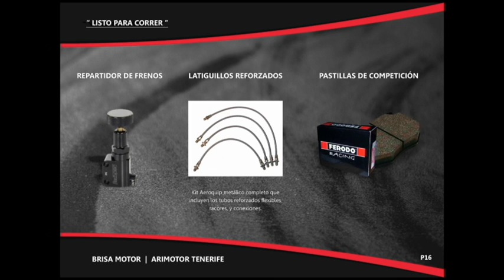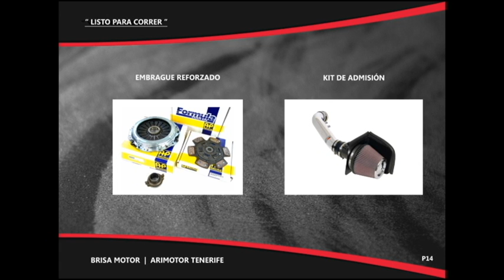PRESENTACION COPA NISSAN MICRA FLAVIO ALONSO